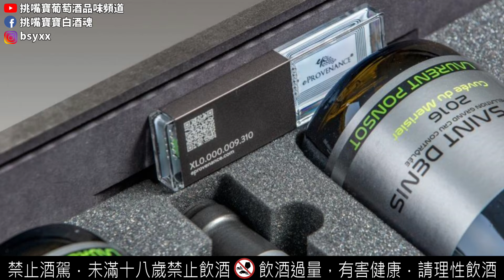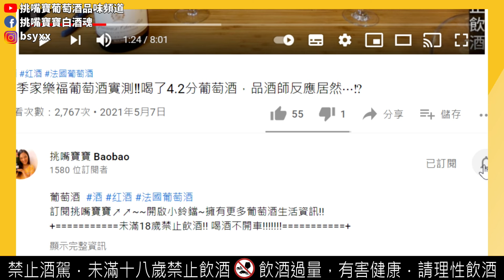勃根地 Bourgogne 葡萄酒也需要醒酒？內行秘訣教你不錯怪好酒!! 開箱 Laurent Ponsot Bourgogne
勃根地 Bourgogne 葡萄酒也需要醒酒？低溫喝也不行?  用錯酒杯也不行? 內行秘訣教你不錯怪好酒!! 開箱 Laurent Ponsot Bourgogne
+ 未滿18歲禁止飲酒!! 喝酒不開車! +

2016 Laurent Ponsot Bourgogne Cuvee des Peupliers
購買地: 誠品酒窖 101快閃店
購買價: NTD 1900